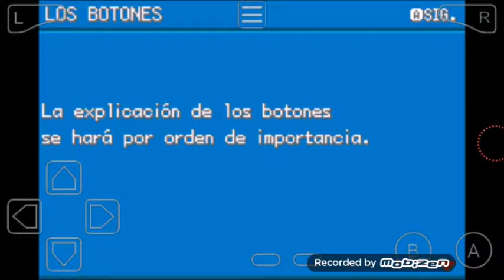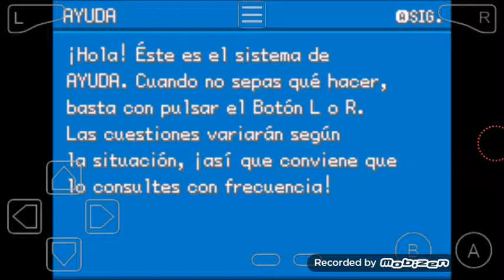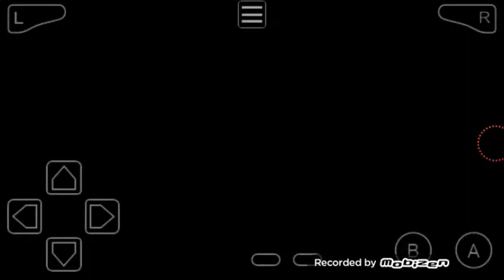Juguemos a Pokemon Rojo Fuego